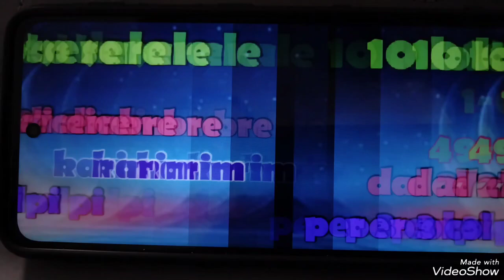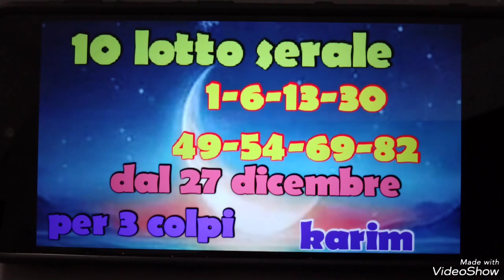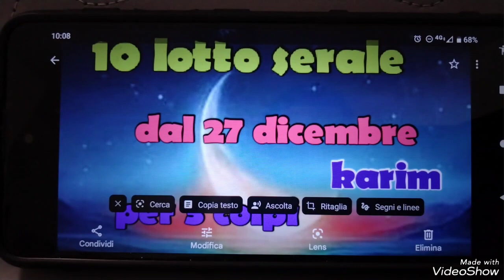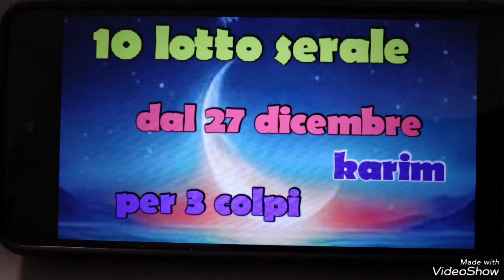metodo 10 lotto serale dal 27 dicembre x 3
10 lotto serale